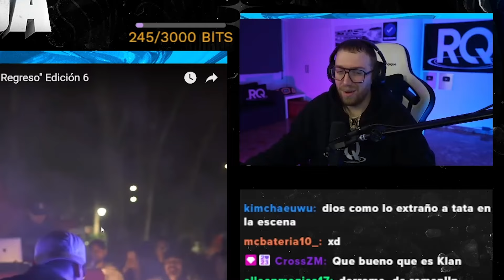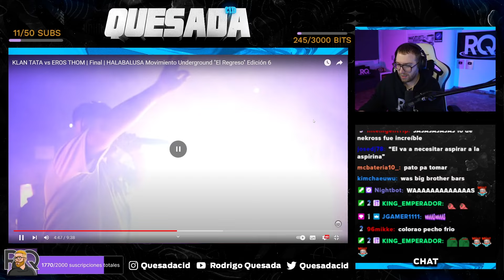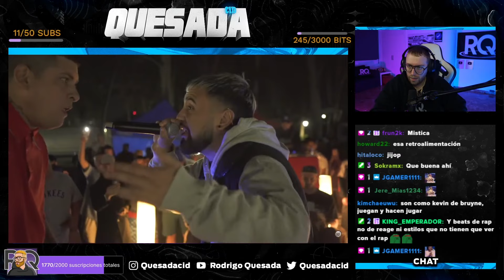¡KLAN Y TATA HACEN DUPLA EN EL HALABALUSA!